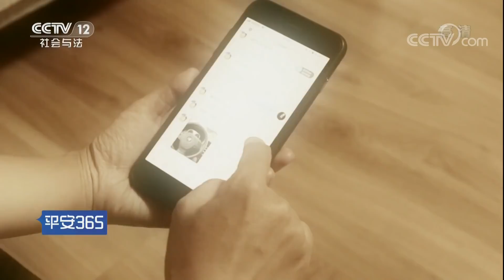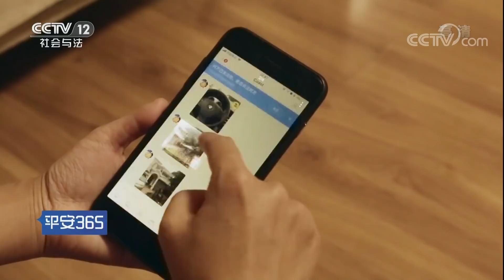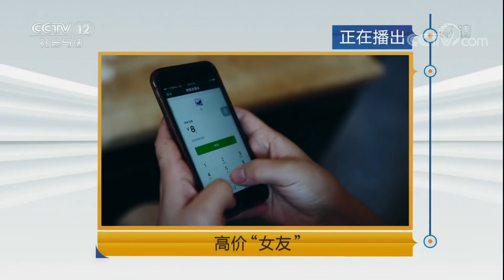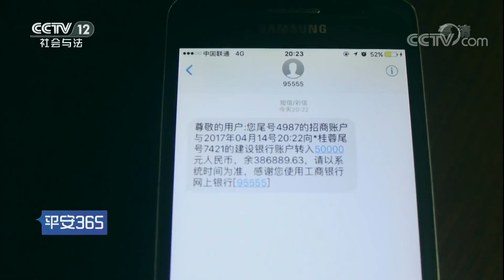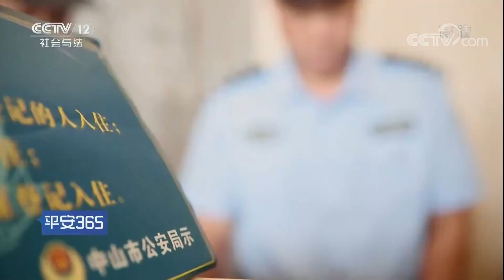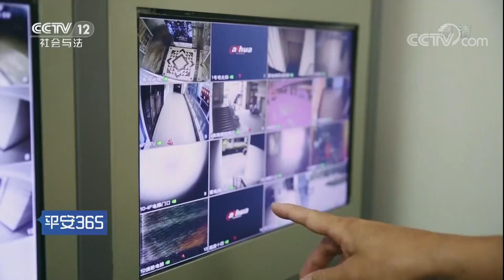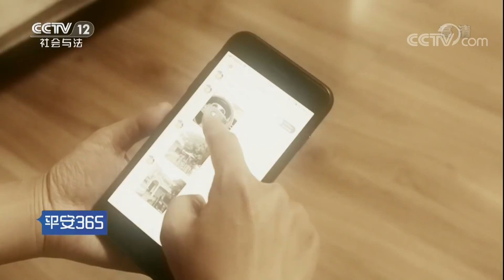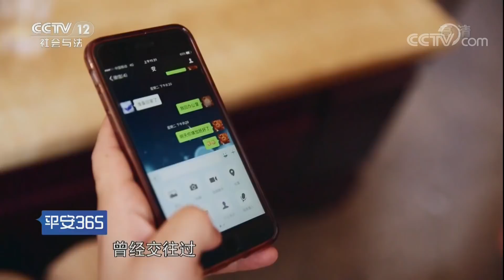《平安365》 20180502 高价“女友” ：神秘的约会竟隐藏惊人的骗局 | CCTV社会与法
本期节目主要内容： 情侣酒店开房，警察破门而入，神秘的约会竟隐藏惊人的骗局。假扮情侣，高额酬金，嫁入豪门，她们是如何一步步走进甜蜜的陷阱。本期节目为您讲述。